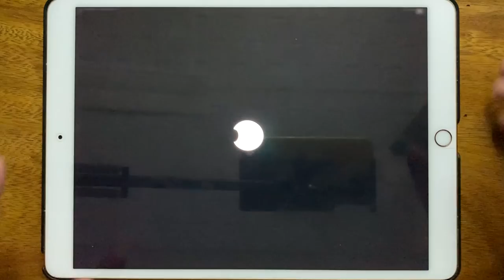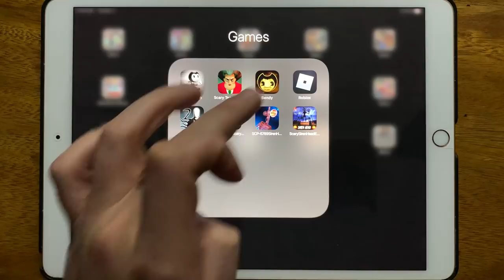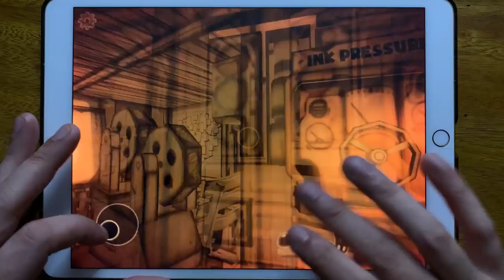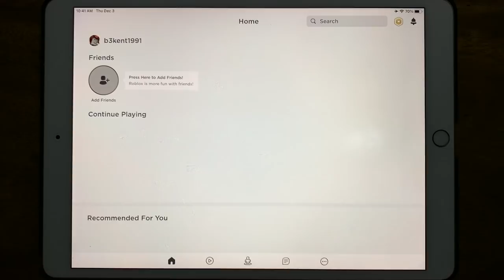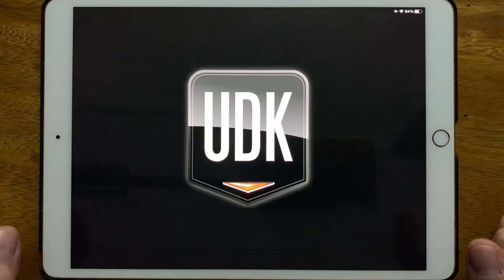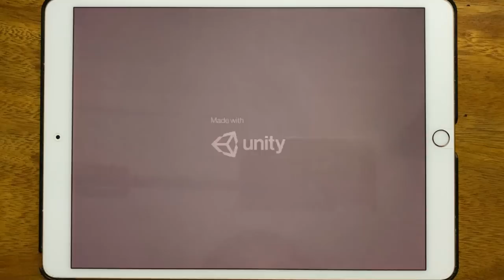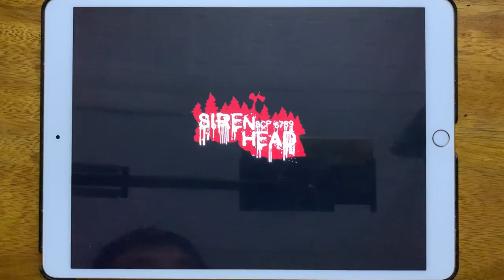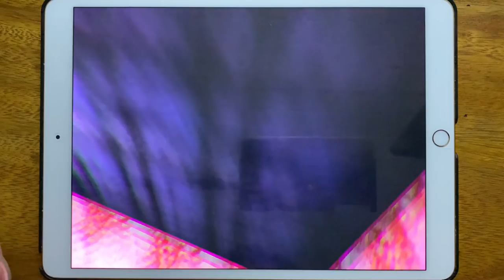Bendy Run, Scary Teacher 3D, Bendy, Roblox, Slender 2, Siren Head Scary Horror Games...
Bendy Run, Scary Teacher 3D, Bendy, Roblox, Slender 2, Siren Head Scary Horror Games, SCP 6789 Siren Head, Scary Siren Head Escape